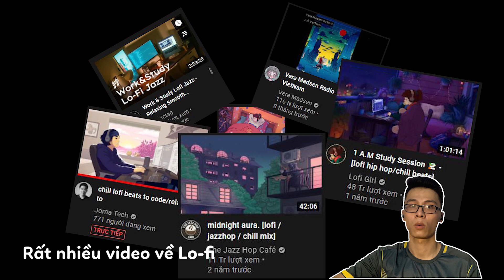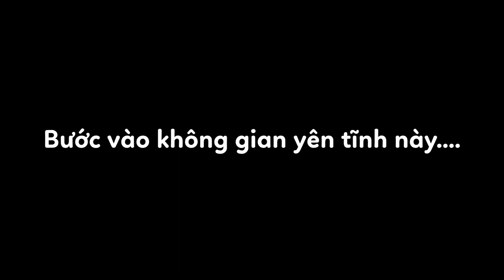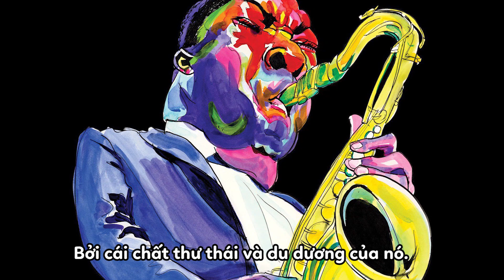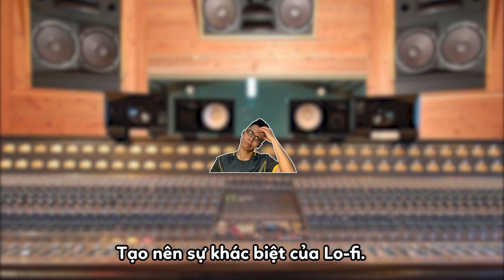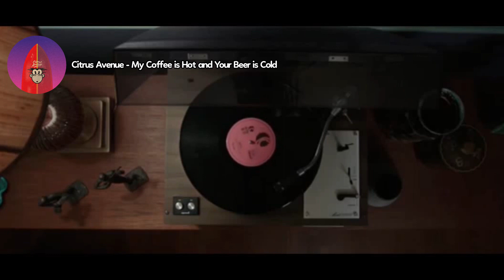Nhạc Lo-fi là gì?!? Tất tần tật về Lo-fi | What is Lo-fi? | Tôi tò mò #2 | Davidable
Nhạc lo-fi là gì? Nhạc lo-fi có từ khi nào? Và tại sao nhiều người thích nghe dòng nhạc này đến vậy?
Những câu hỏi trên sẽ được giải đáp trong video "Tôi tò mò" lần này!

⏱Timestamp
00:00 Mở bài
00:43 Lo-Fi là gì?
01:36 Nhạc Lo-Fi ra đời từ khi nào?
02:30 Đặc điểm của dòng nhạc Lo-Fi
03:53 Kết bài
04:10 Chill với Lo-Fi !

Hãy để lại gợi ý của bạn dưới phần bình luận về nội dung "tò mò" trong video tiếp theo nhá!

Stay curious!!!
It's Davidable!
Top 5 ca khúc bản Lo-fi nhiều lượt view nhất trên youtube Việt Nam (nhiều hơn cả bản gốc):

Music by Citrus Avenue - My Coffee is Hot and Your Beer is Cold

** Nếu có bất kì vấn đề nào liên quan đến bản quyền, vui lòng gửi mình email phía dưới để mình cùng chúng ta nhau thống nhất cách giải quyết. Cảm ơn sự hợp tác từ bạn!!!